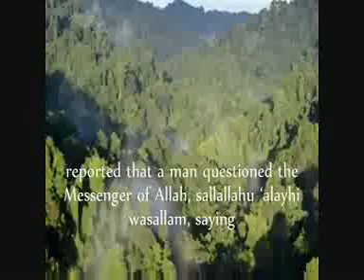An Nawawi 40 Hadith by Saad Al Ghamdi 22 40